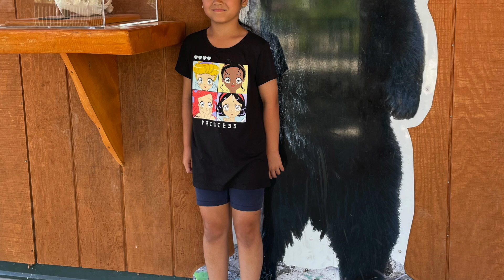Bear Country & Dinosaur Park, South Dakota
June 13, 2024 We visit Bear Country  it cost $ 80 per car. We drive though the park and stop to see the little baby bears. After we go to Dinosaur Park, but it is no finishing yet. Maybe in couple more years it will look better.